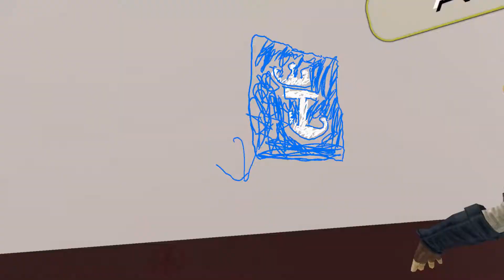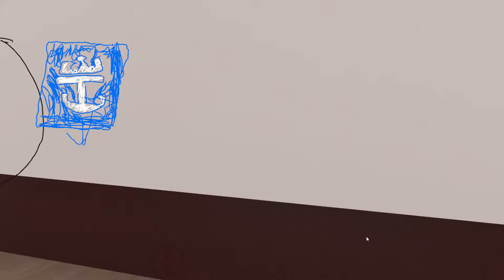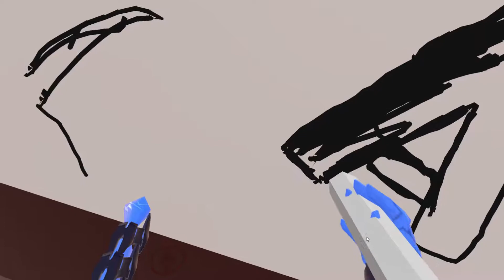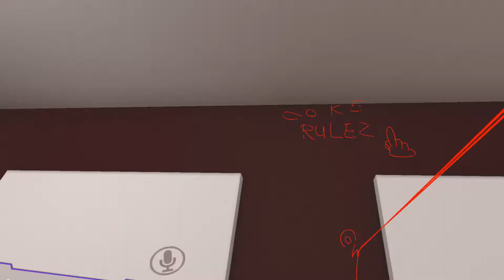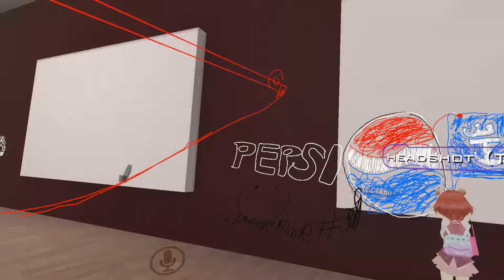VRChat - Drawing/Museuem house gone wrong?!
Hello today I hook up my friend "Ardelan", which you've probably seen him in one of my video's before in a HORROR map in VRchat.